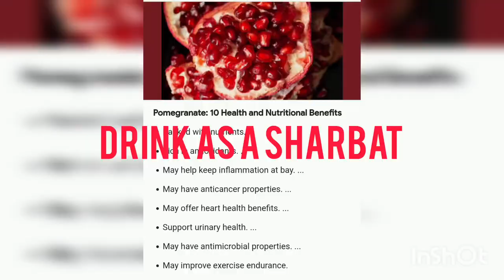Wild Pomegranate|benefical for health| Anticancer